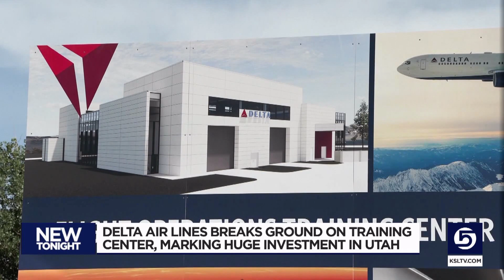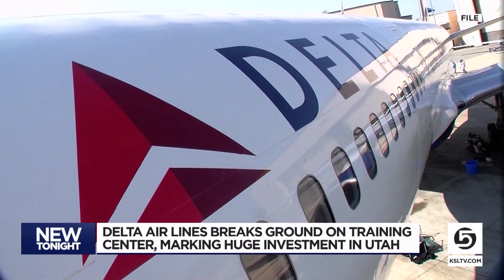'This is a great investment': Delta Air Lines breaks ground on major new Utah facility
Delta Air Lines is expanding its operation in Utah, building a new 47,000-square-foot pilot training facility just west of Salt Lake City International Airport.